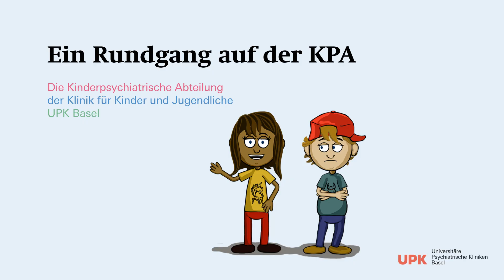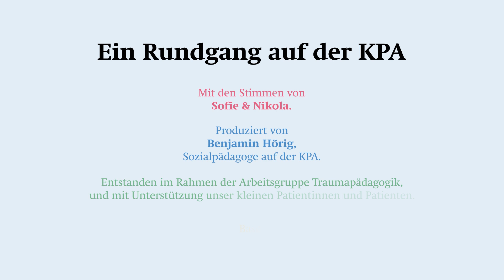Rundgang Kinder- und Jugendpsychiatrische Abteilung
Nimm teil am virtuellen Rundgang durch unsere Kinder- und Jugendpsychiatrische Abteilung.